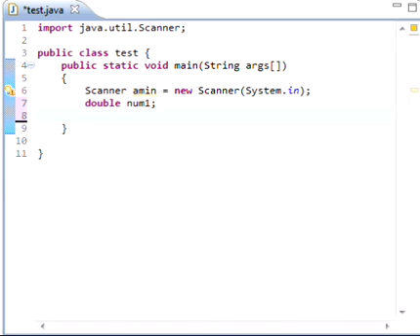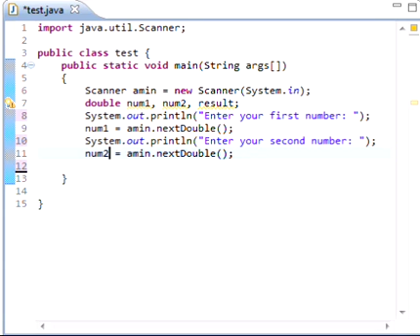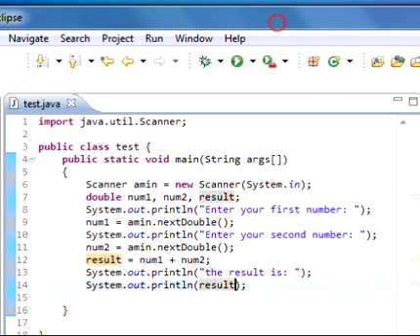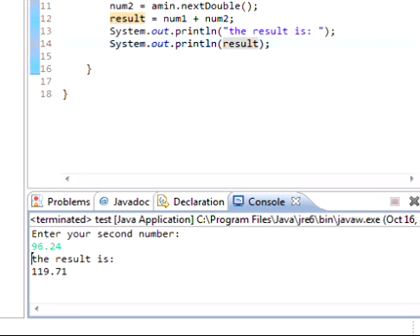قسمت چهارم - ساخت ماشین حساب ساده با جاوا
در این قسمت طریقه ساخت یک ماشین حساب رو که قادر باشه دو عدد رو از کاربر بگیره و باهم جمع کنه رو آموزش دادم